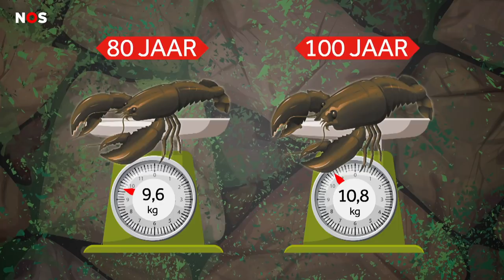Kreeft Stoempertje is 100 en wordt niet meer opgegeten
Hij is heel groot, heel zwaar en waarschijnlijk zo'n 100 jaar oud: kreeft Stoempertje! Mensen bij een bedrijf in Zeeland stonden er van te kijken toen ze het dier binnenkregen.